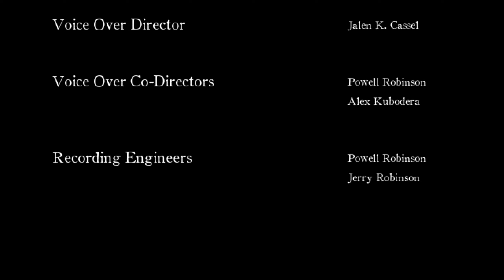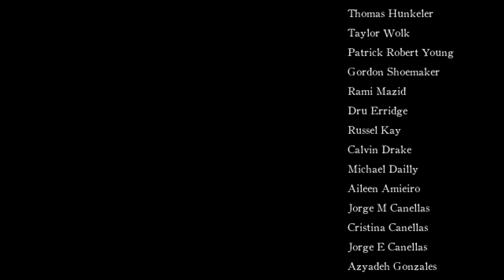Death's Gambit #3 (Final)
I did die several times during the final boss but there are several dialogue scenes that only play the one time, so what you see in this video is actually three attempts spliced together. My total death count was 14 for this playthrough, I believe.